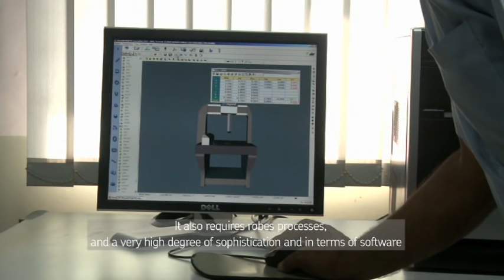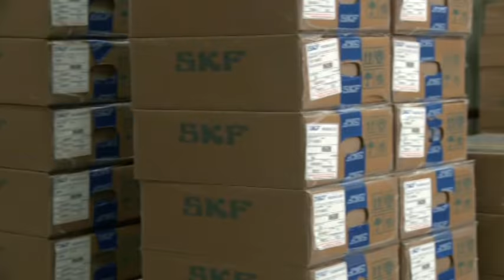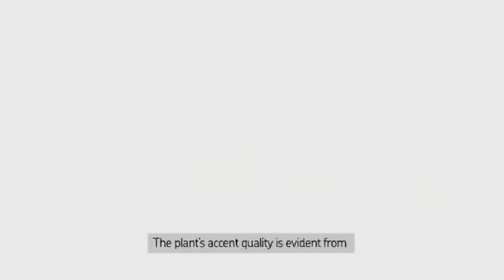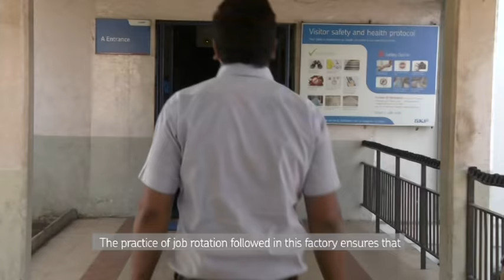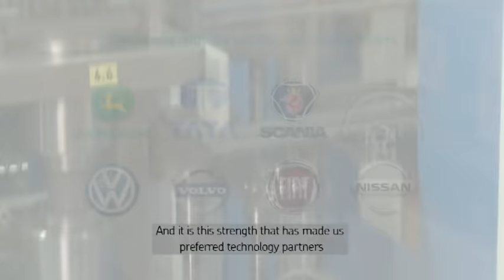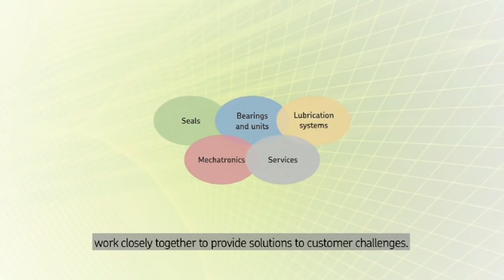SKF India- Pune Factory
SKF's  Pune factory is one among the more than 90 SKF production facilities around the world, that work tirelessly to meet the ever increasing global demand of high quality SKF bearings. While the people in the Pune factory come from a spectrum of diverse cultures and speak different languages, there is one overriding feature that unites them all: SKF Quality.